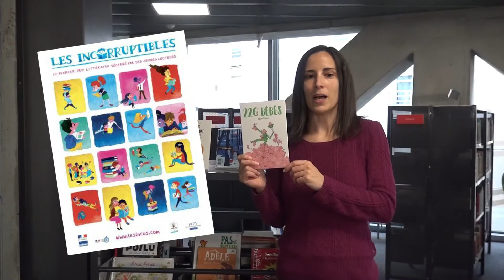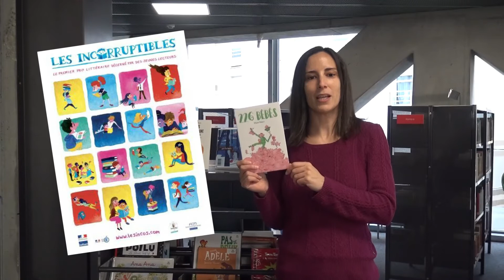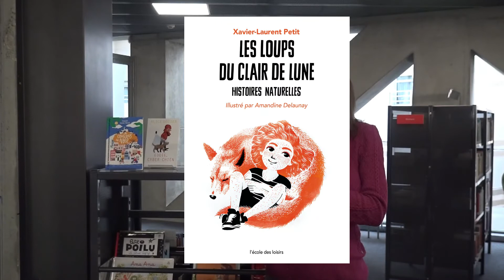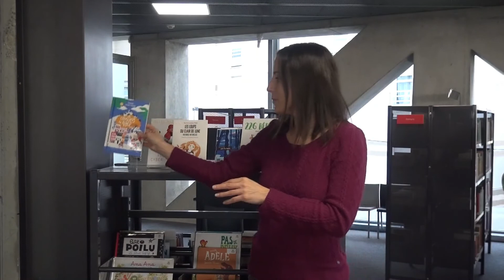Sélection de l'Échappée-livres 2021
Découvrez la sélection 2021 de l'Échappée-livres, une action portée par les médiathèques d'Annecy dans le cadre des Parcours d'Éducation Artistique et Culturelle.

Retrouvez toutes nos présentations BookTubes sur le blog de l'Échappée !